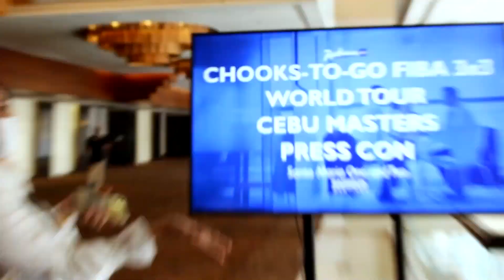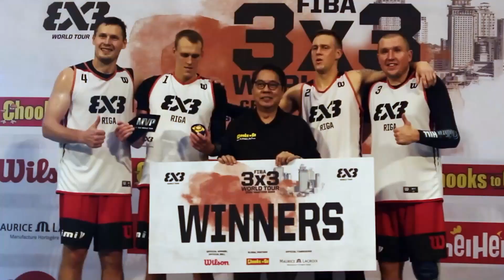FIBA 3x3 World Tour Cebu Masters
From giving back to playing hard, Manila and Cebu Chooks fell short during their stint at the Chooks-to-Go FIBA 3x3 World Tour Cebu Masters.